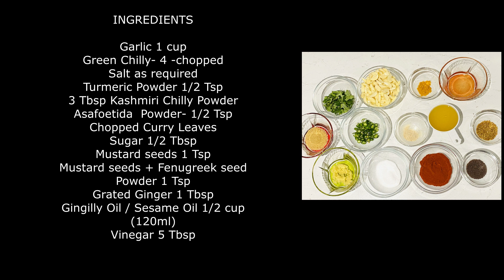വെളുത്തുള്ളി അച്ചാർ എളുപ്പത്തിലുണ്ടാക്കാം|Garlic Pickle| veluthulli Achar Kerala Style.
Easy Garlic Pickle
veluthulli Achar Recipe